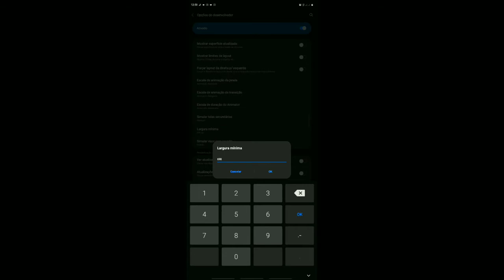BEST SETTING☠ HUD + DPI + SENSITIVITY A10, A20, A20S, A30, A50: 💯% HS Free fire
THG FF 999

 📱MEU CELELAR: SAMSUNG GALAXY A20S

🔥DPI:690

   ⚡VELOCIDADE DO PONTEIRO
             (MAXIMA)

📲MEU GRAVADOR; ADV

🔥MEU EDITOR; KINE MASTER PRO

CONTEUDO DO CANAL; HIGHLIGHTS ; DICAS; HUD; DPI SENSIBILIDADE etc...

🦊GUILDA ATUAL; nenhuma

💥FREE FIRE ; JOGADOR MOBILE CONTA LEVEL 66

TEGUES ALEATÓRIAS